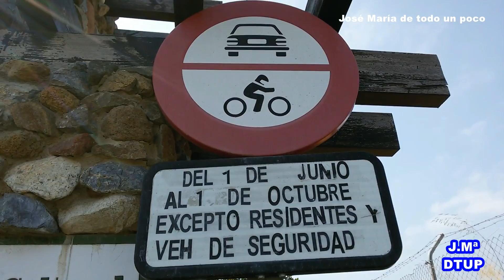🕵🏼RÍO CASTOR O CHARCA DE LAS NUTRIAS EN ESTEPONA 15/07/2017 "VIVE LA AVENTURA"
mis vídeos al instante en el que los subo. COMENTE cualquier
vídeo.